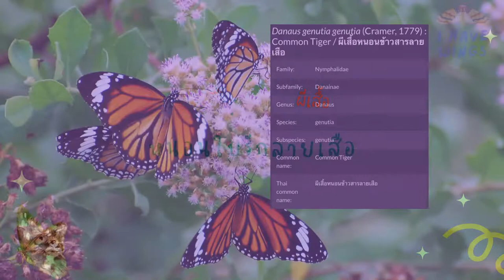วงจรชีวิตผีเสื้อหนอนใบรักลายเสือ by ชวนลูกเลี้ยงผีเสื้อ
ใครพร้อมรับน้องไปดูแล  หรือโรงเรียนไหนต้องการทำโครงงาน
และต้องการข้อมูลเพิ่มเติม แอดไลน์มานะคะ

ข้อมูลเยอะมาก! และมี ต้นพืชอาหารพร้อมจำหน่าย

ชุดเลี้ยงหนอนผีเสื้อกลางวัน
ช่วยให้การเรียนรู้เป็นไปง่ายๆ ผู้ปกครองไม่ต้องเตรียมอุปกรณ์ อะไรเพิ่ม เพราะเราจัดให้ครบค่ะ!
มีหลายชนิด

- ผีเสื้อกะทกรก
- ผีเสื้อใบรักลายเสือ
- ผีเสื้อใบรักธรรมดา
- ผีเสื้อใบรักฟ้า
- ผีเสื้อหนอนมะนาว
- ผีเสื้อถุงทอง
- ผีเสื้อหางตุ้มชมพู

พร้อมแอดไลน์ และ เฟสบุ๊กกลุ่ม เพื่อให้ข้อมูลการเลี้ยงอย่างละเอียด
มีบริการจัดผีเสื้อสำหรับปล่อยเพื่อถ่ายภาพในวันพิเศษ

สิ่งที่ได้รับใน 1ชุด
- หนอนผีเสื้อ 5ตัว
- พืชอาหาร 1แพค
- กล่องพลาสติกเนื้อแข็ง ใส เจาะหน้าต่างติดทุ้งอย่างดี2ฝั่งเพื่อให้อากาศถ่ายเท
- พู่กันสำหรับใช้ทำความสะอาดพื้นกล่อง